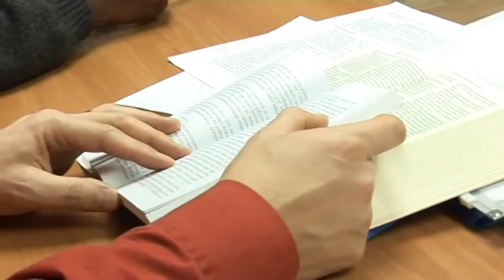40 godina Svecana akademija EVTOS-a 03 50